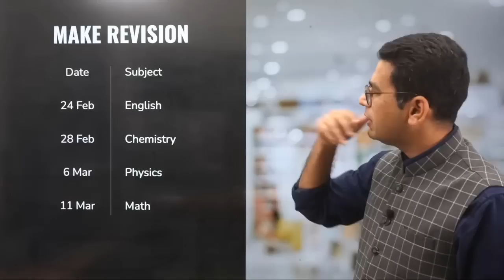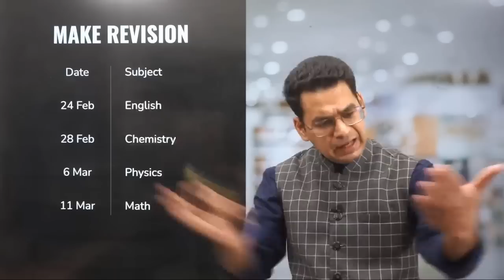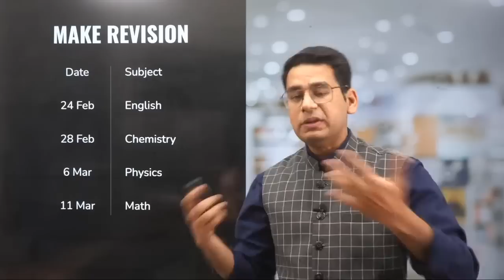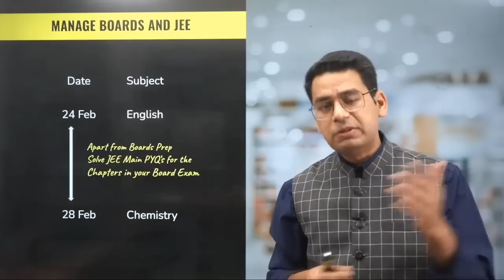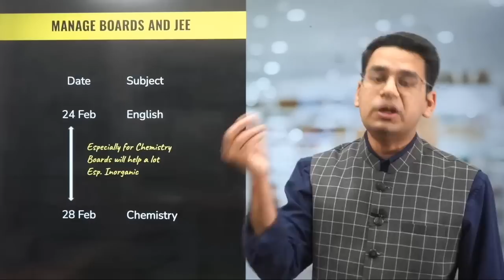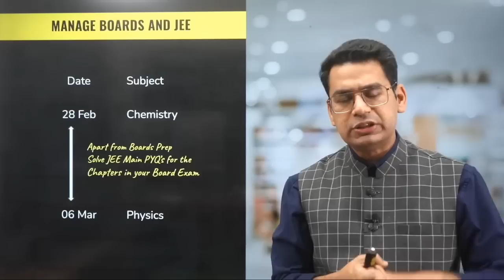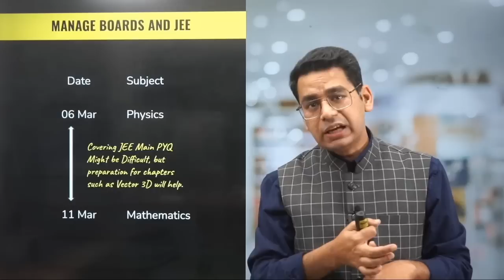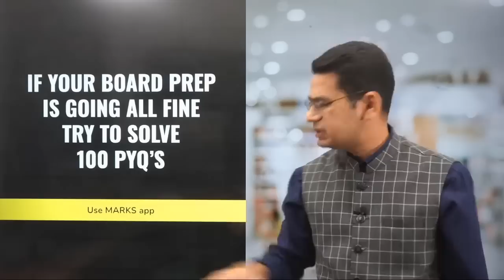How to manage JEE Main and CBSE Boards | MathonGo | Anup Sir